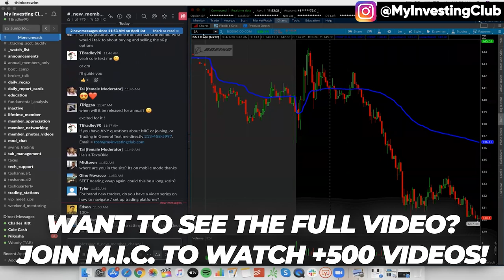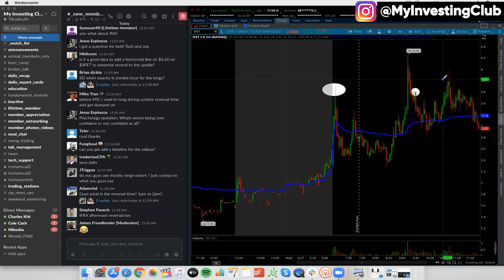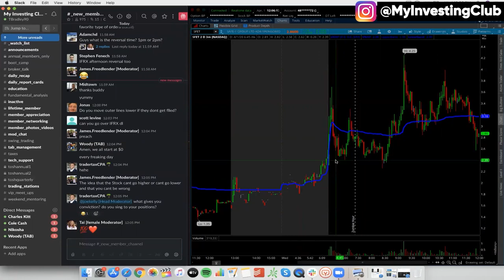Basics of Trading Stocks | Tosh's Q+A Webinar w/ Joe [PREVIEW]